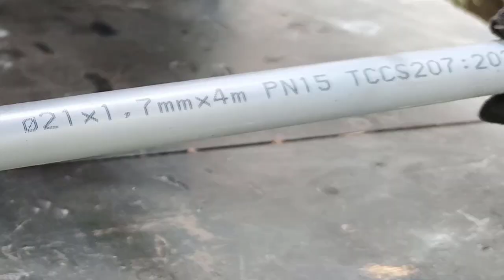DIY slingshot | 100% nail trigger with 100m . firing range | Wood Art TG